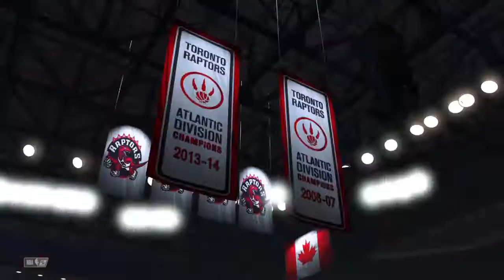NBA 2K20 Toronto Raptors vs Utah Jazz